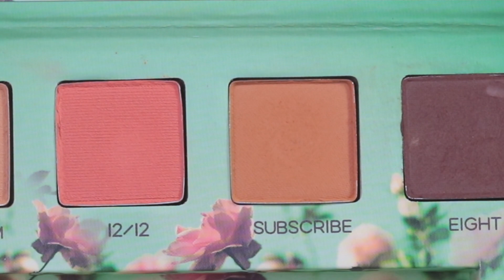HUDA BEAUTY vs. TAŃSZE ZAMIENNIKI💥 CHAT MAKEUP- MAKIJAŻ WALENTYNKOWY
W filmie użyłam:
1. Golden Rose tinted prime & highlight
2. Huda beauty fauxfilter vanilla i cashew
3. Maybelline Longstay 05
4. Makeup revolution correct & define c2
5. Urban Decay all Nighter concealer fair neutral
6. Laura mercier translucent powder
7. Urban Decay x Kristen Leanne Daydream palette
8. Wibo Neutral Eyeshadow Palette
9. Urban Decay heavy metals glamrock
10. Glamglue
11. NYX silver glitter
12. Huda beauty lash glue
13. Duo glue czarny
14. Rzęsy huda beauty geselle
15. Too faced chocolate soleil bronzer
16. The balm downboy
17. Huda beauty winter solstice highlighter palette (w filmie jest literówka)
18. Huda beauty heartbreaker
19. Kobo 708 red velvet

sprzęt:
Canon 80d
obiektyw 40mm lub 50mm